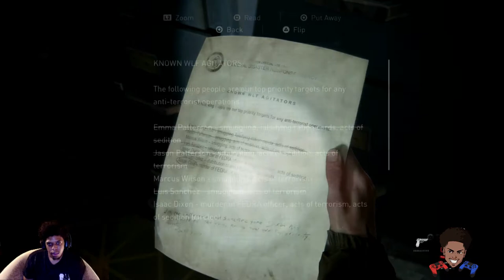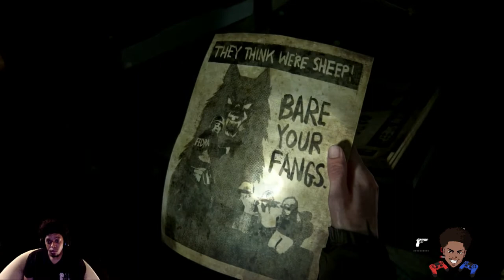The Last of Us Part II Gameplay Walkthrough- FEDRA GATE- Part 5 (Survivor Diffculty)